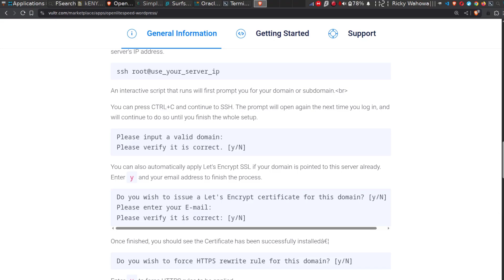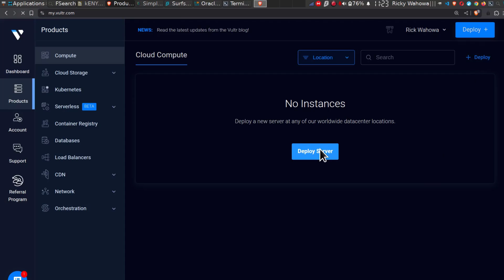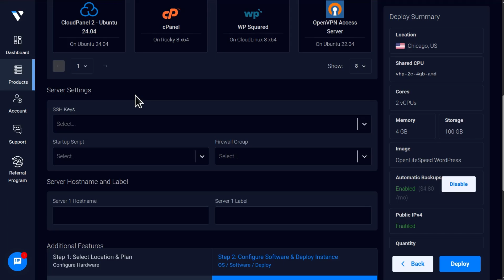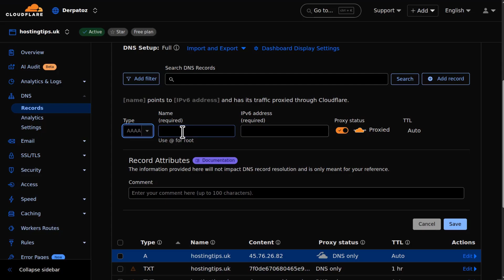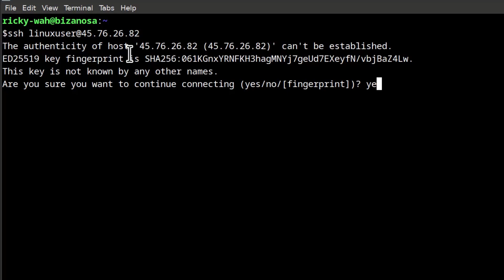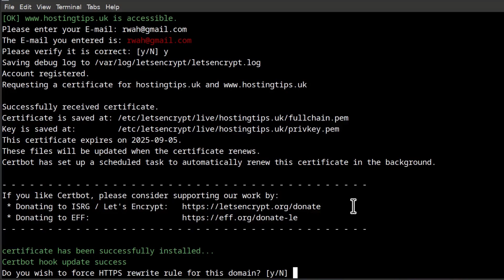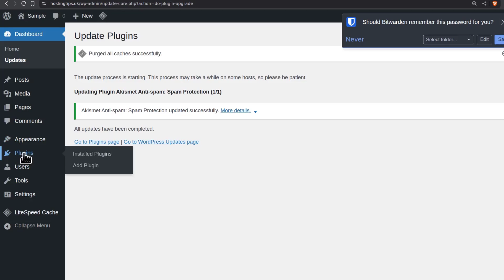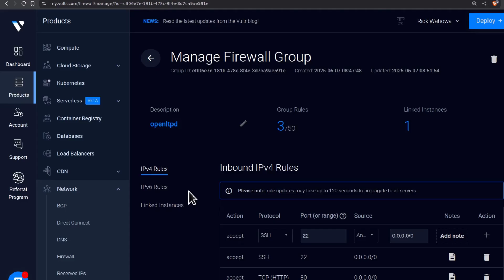Vultr Openlitespeed WordPress Setup - Plus Vultr $300 credit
Vultr Openlitespeed WordPress Setup
How to set up the Vultr Openlitespeed template on Ubuntu 24.04.
00:00 Introduction
00:45 Domain Cloudflare
01:26 Deploy WordPress Openlitespeed template
05:34 Add DNS Records to Cloudflare
07:47 SSH login and set up openlitespeed wordpress domain
10:50 Install WOrdPress on the browser

HOSTING LINKS

VPS/CLOUD SERVERS

FIVERR & UPWORK
You can hire me on Fiverr or Upwork to help you sort out your web hosting and server related tasks (my new accounts):

Please consider  supporting my channel:
Order services: